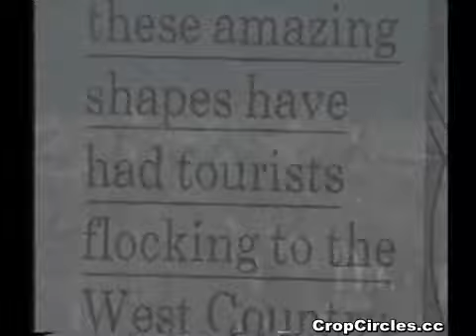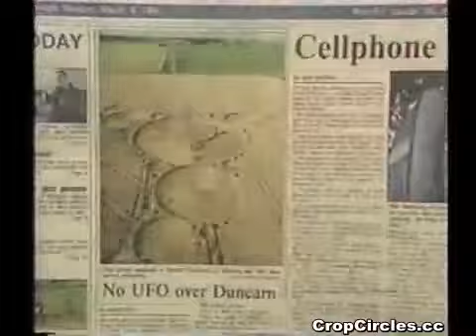Crop Circles Revealed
ทีนี้ของจริง หรือ ของปลอมต้องใช้วิจารณญาณ เพิ่มขี้นอีก เหนื่อยเรย